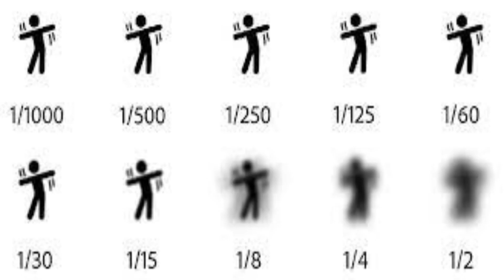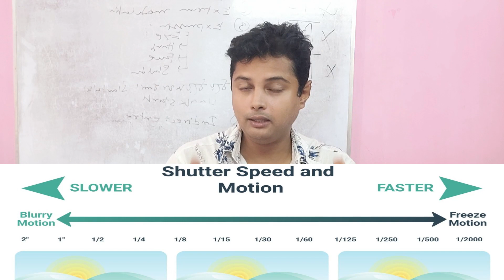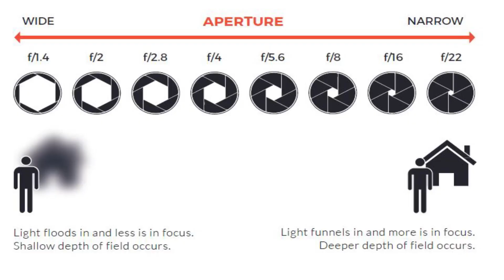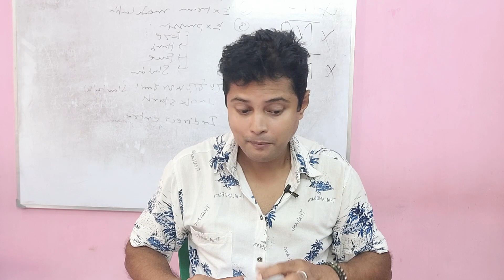Perfect Picture Secret | Exposure Triangle | Understand Highlights Shadows Midtones